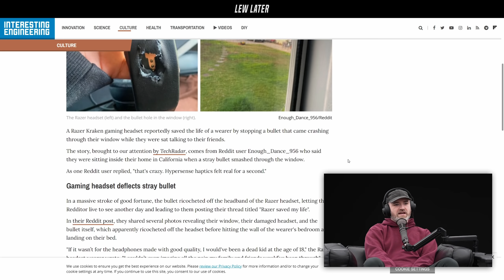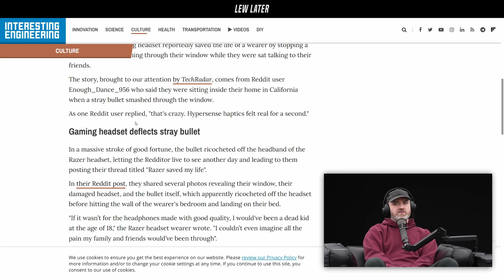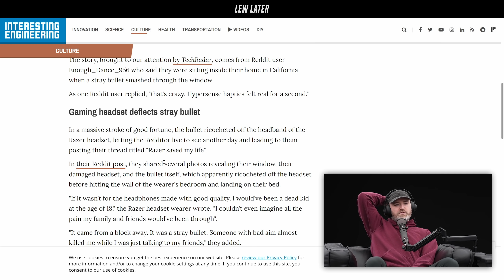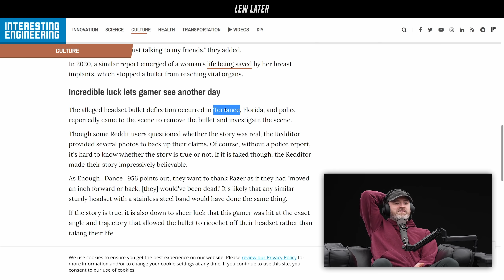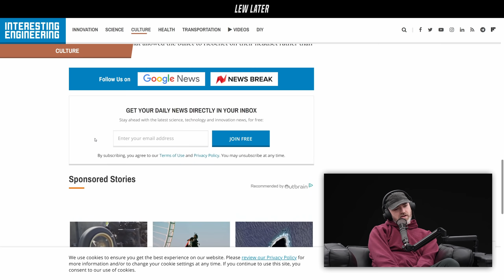A Razer Gaming Headset Reportedly Saved A Life